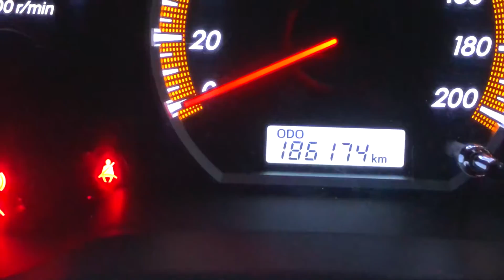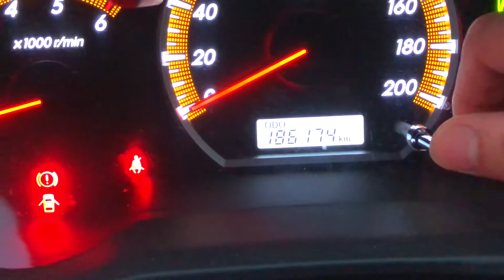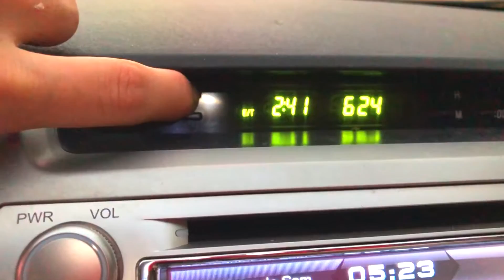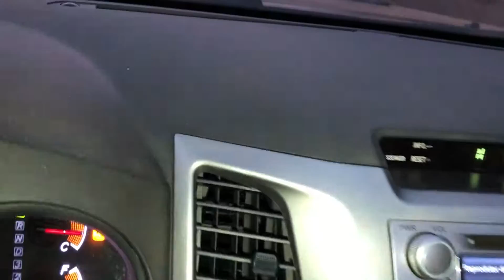HILUX 2012 SRV 3.0 TURBO DIESEL DETALHES COMPLETO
Fala galera Léo aqui trazendo mais um vídeo topzao pra vocês e bom galera já sabem neh se gostou do vídeo deixa o seu gostei e não se esqueça de se inscrever no canal pra dar aquela moral pra nois e tamo junto até o próximo vídeo 👊🏼👊🏼✌🏼
É NÃO ESQUEÇAM DE ME SEGUIR NO MEU INSTAGRAM